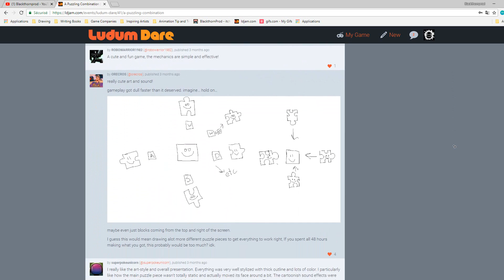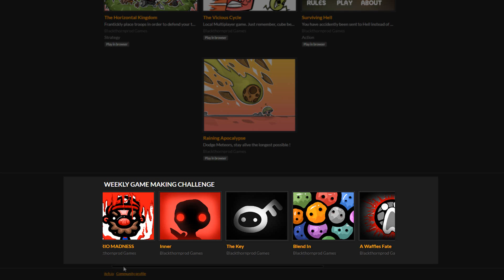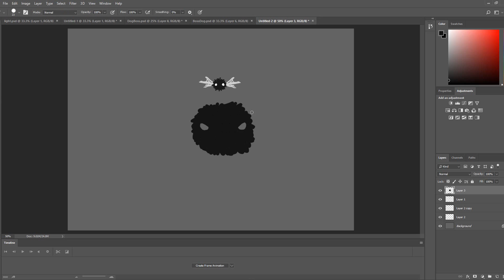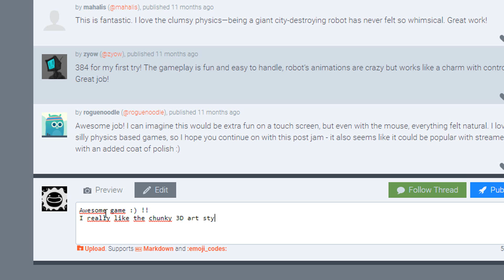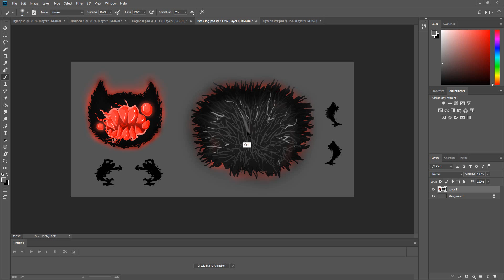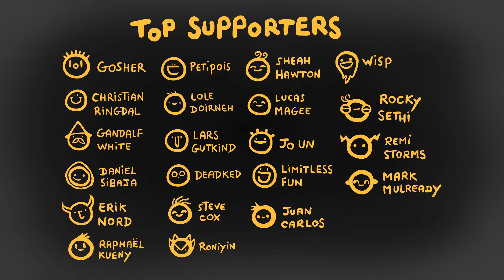HOW TO MAKE A VIDEO GAME IN 2 DAYS !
Ever thought about participating in a game jam like Ludum Dare ? Do you want to challenge yourself and try making a complete game in a week, even 2 days ?

Well if you have this video should help you out ! Within it I'll be sharing with you some cool tips on making the most out of any game jam you enter !

Here's a very broad summary of what's covered in the video :
1 - Try new things !
2 - Share your work and communicate !
3 - Finish your game !
4 - Take breaks !